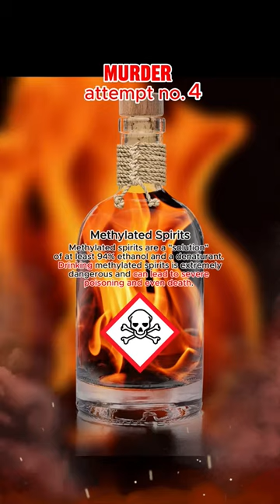True Crime - Incredible Irish Badass - Michael Malloy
🍀Michael Malloy is around 45 years old in the early 1920s (his exact age is unclear).
It is the time of Prohibition in the USA. He has no fixed abode and ekes out a living with odd jobs. Sometimes he is a street worker, a garbage collector, cleans parking lots, earns a few dollars cleaning coffins.
Malloy has no family, no friends and spends all his money on whiskey. He drinks all his wages in a speakeasy on 3rd Avenue in New York's Bronx. At the time, speakeasies and blind pubs were also known as "speakeasies" and "blind pigs" and were simply bars where you could get drunk during Prohibition and where all the patrons "kept their mouths shut".

Mike Malloy regularly meets his "friends" there:
1. The bar owner Tony Marino, married 27 years old, one child, son of Italian immigrants.
2. Francis Pasqua, 24 years old, mortician.
3. Joseph "Red" Murphy, 28 years old, barman.
4. Daniel Kriesberg, 29 years old, son of Russian/Jewish immigrants, married, has 3 children, fruit seller.
5. Harry Green, a cab driver.

What Malloy doesn't know is that his "friends" have taken out 3 insurance policies on him. The value in 1920 is about $3,576 (about $66,000 today).
Bartender Murphy posed as Malloy's brother and would be the sole beneficiary.
Malloy unfortunately signed the papers himself, in a drunken stupor.
The only condition of the insurance policy is that the death must look like an accident.
Marino, Pasquas, Kriesberg and Murphy now begin to carry out assassination attempts on Malloy:

Murder attempt no.:
1: Mike Mallow gets a whiskey flat rate on the house from bar owner Tony Marino, drinks several bottles of hard liquor that night but feels great.

2: The second evening, the second whiskey flat rate, still great.

3: The 3rd evening, drinking contest, Malloy's task: as many shots on ex as possible in 5 minutes. After a short time, none of his "friends" could keep count and they stopped the drinking contest. Malloy then orders another drink.

4: Bartender Murphy pours Malloy methylated spirits (contains dangerous ethyl alcohol). Malloy drinks, has more and more poured and passes out. He falls asleep peacefully on the bar floor.

☠️ Methylated spirits:
Methylated spirits are a "solution" of at least 94% ethanol and a denaturant.
ethanol and a denaturant. Methylated spirits are
generally used as a fuel, cleaning solvent and anti-
freeze. Drinking methylated spirits is extremely
dangerous and can lead to severe poisoning and
even death. This is due to the toxic additives such
as methanol.

5: A drink for loyal guests: Antifreeze. Antifreeze contains methanol, a spoonful can make a person blind in the long term & a small glass can kill a person. After glass no. 3, Malloy announces "this is my new favorite drink".

☠️ Antifreeze:
Contains methanol. One spoonful can blind a person
in the long term and a small glass can kill a person.
After about ½ hour, symptoms of drunkenness appear,
nausea, vomiting, dizziness. At high doses lead to shock,
coma and seizures and death can occur within 12-24 hours.

❗Note: Fortunately, the methanol is not absorbed by Malloy's liver because of the ethanol from the previous evening, but is removed directly by the kidneys. He is still doing great.

6:. Whiskey with turpentine oil (1 sip causes coma, vomiting, pneumonia). Malloy got even more thirsty.

☠️ Turpentine oil
Severe courses with coma, massive vomiting and
subsequent pneumonia as well as a drop in blood
pressure has been observed after just one sip.

7: A drink made from horse-liniment (contains ammonia) Ammonia normally causes tears and suffocation, but it does nothing for Malloy.

☠️ Horse-Liniment
Horse-Liniment contains ammonia and usually
causes tearing and choking.

8: Sandwich with spoiled sardines, unrefrigerated can, opened weeks ago and placed in the sun.  Malloy licked his fingers and asked for more sardine sandwiches.

9: Sandwich with rat poison. Malloy thinks the sandwich is delicious.

10: Oysters pickled in formaldehyde. For Malloy, heaven on earth - so much food!

11: A few whiskeys, then a sandwich with broken glass, nails, metal shavings from cans. Malloy finds a nail in the sandwich, puts it on the counter and continues eating…

🎵 Check out the song:
Mr. Irish Bastard: Mike Malloy